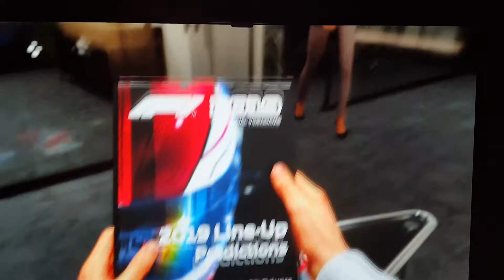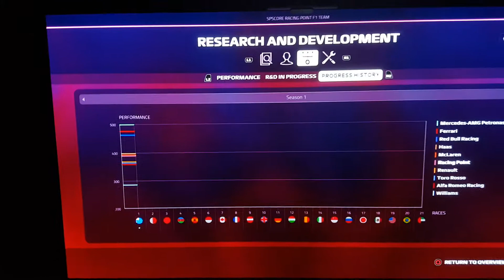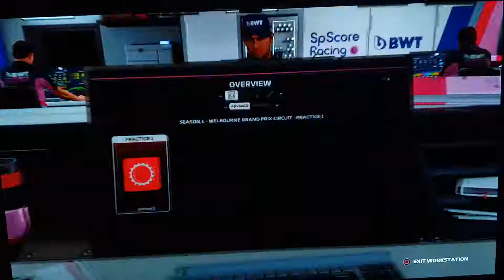F1 2019 career part 2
Part 2 of my carrer guys and I finish my F2 season and move to F1! :D